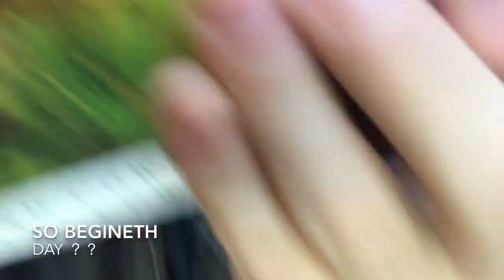Bagpipes, Kilts, and...Zombies?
The first of many High-Flying Highland adventures!